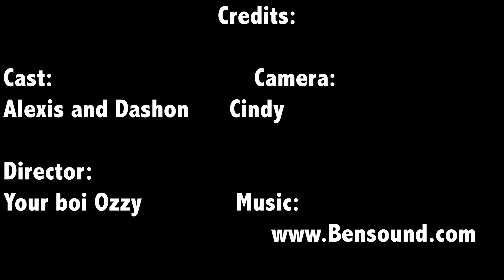"Career Change" By Osvaldo Baez (Personal Film)